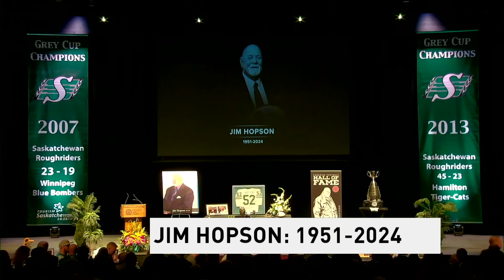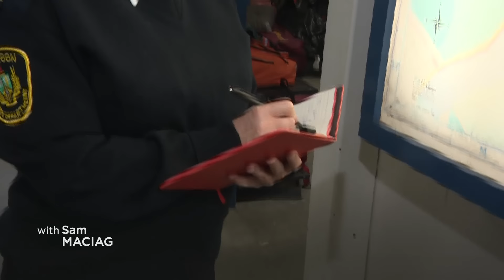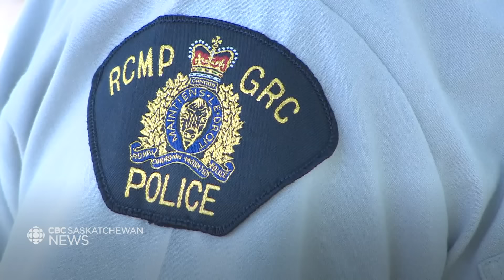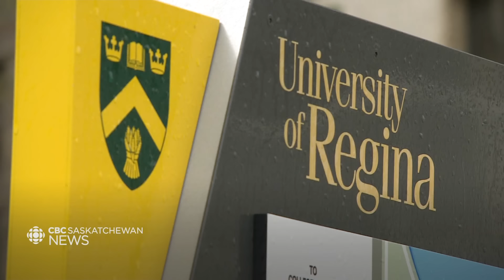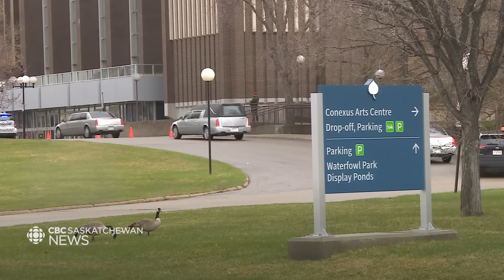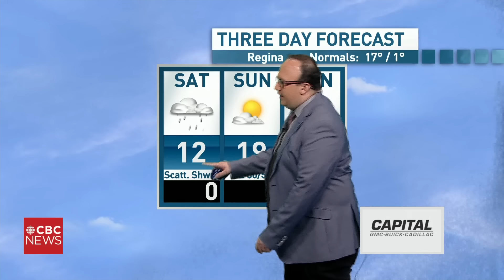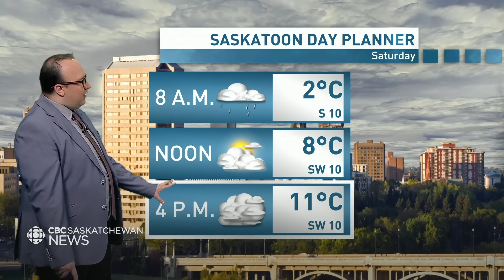CBC SK News: 1 person stabbed on bus in Saskatoon, Hundreds partake in Red Dress Day march in Regina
Saskatoon's bus drivers' union is once again speaking up about violence on the city's transit system.

It comes in the wake of a stabbing on a bus in Saskatoon. Police said it happened Wednesday around 5:30 p.m. CST.

An 18-year-old man was stabbed at 12th Street East and Broadway Avenue. He was taken to hospital and is "believed to be in stable condition."

Hundreds gathered Friday at the Mamaweyatitan Centre in Regina to honour missing and murdered Indigenous women and girls with a Red Dress Day march.